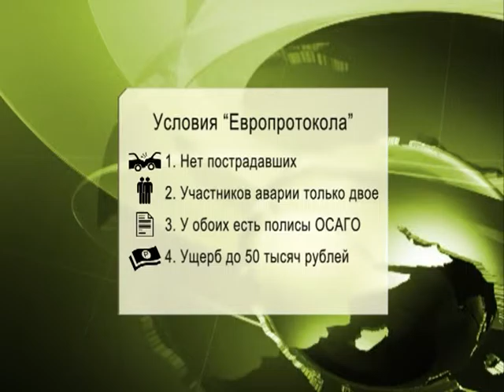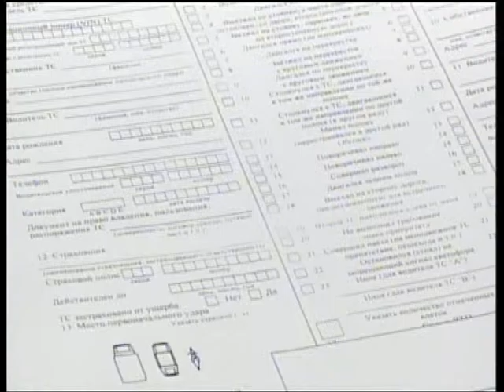Пьянство за рулем теперь грозит тюрьмой